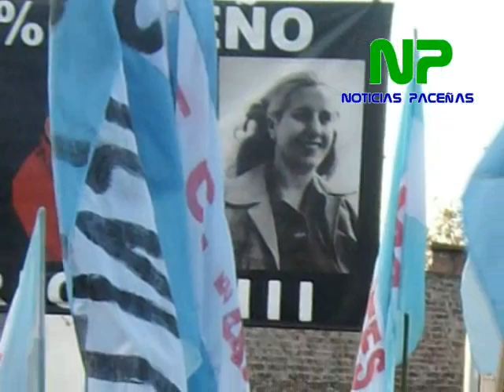El Concejo Deliberante de José C. Paz Rechaza Renuncia de Ishii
El Consejo Deliberante de José C. Paz por unanimidad rechaza la renuncia del Intendente Mario A. ishii, otorgándole licencia por tiempo indeterminado, Videos, audios y fotos. 3 de julio de 2009